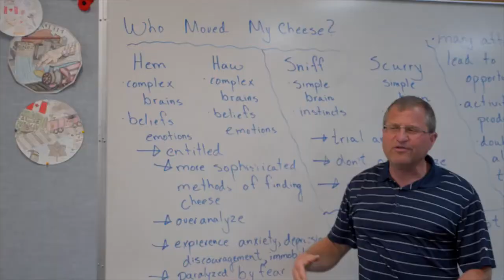[Maple Ridge-Pitt Meadows International Program] Canada and My Most Memorable Time (ENG/日本語 Subs)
Minh is a student in Vietnam talks about his time studying in Canada and his most memorable experience. He is studying in the Maple Ridge-Pitt Meadows International Program.

▬▬▬▬ Original Video ▬▬▬▬
You can find the original video in the Maple Ridge-Pitt Meadows International Program Youtube Channel: